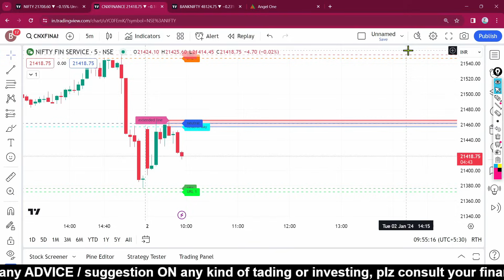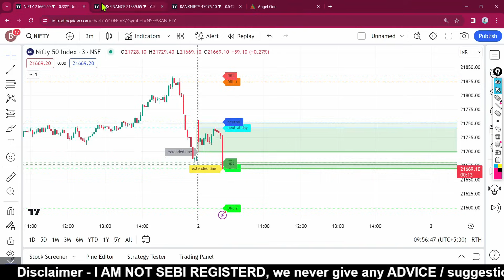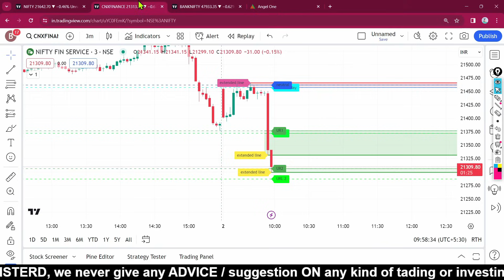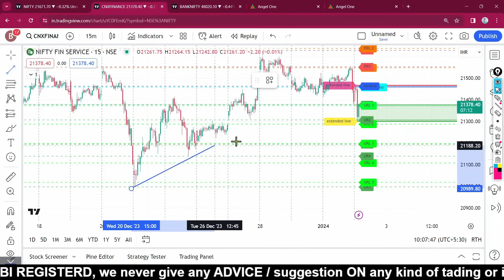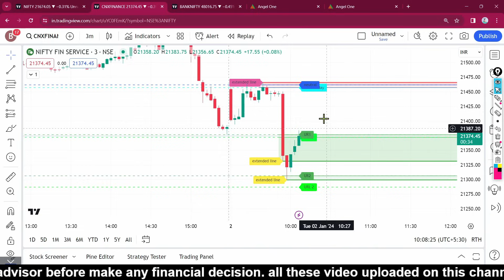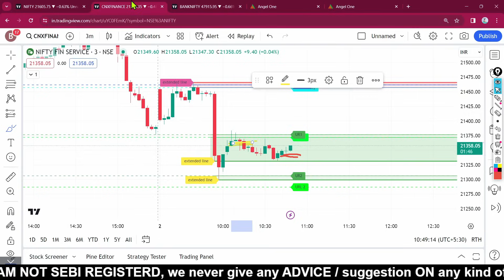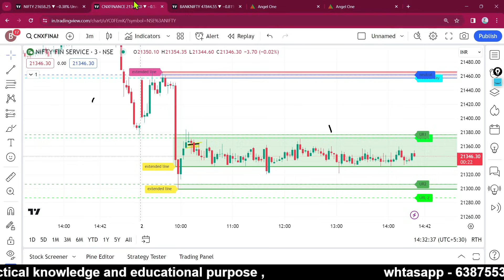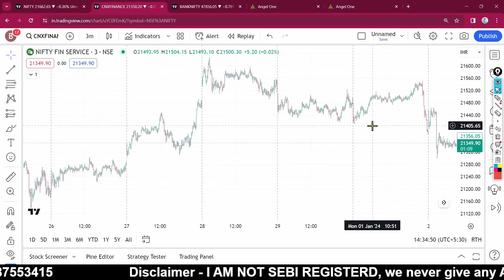Rules based trading by being trader || intraday option trading strategy